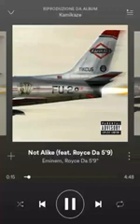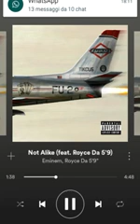Eminem - Not Alike FEAT. ROYCE DA (official audio)